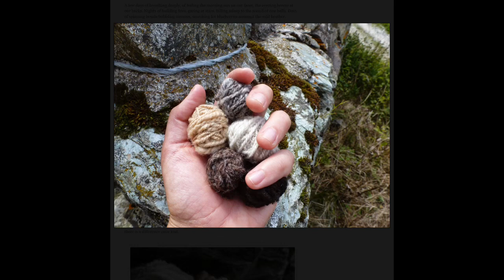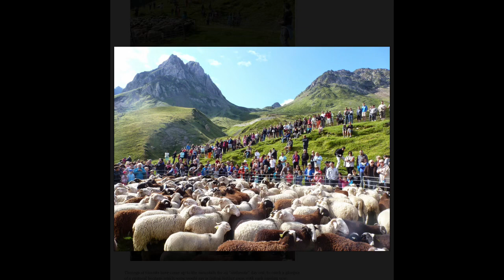Woollen Hearted Podcast | Episode 07 | Handspun hats & socks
Welcome to the fourth episode of the Woollen Hearted Podcast, originally filmed in April 2020.

Knitting:

Yarns:
…Tarasconnaise (French local breed), spun at the Filature de Niaux spinning mill in Ariège (France)

…Les Toisons Bretonnes, Bouclaine, Ardelaine. Jamieson's & Smith, Jamiesons of Shetland

Patterns:
…Coziest Memory Blanket
...Patons DK sock pattern

Make A Longs:
-Magic3MAL hosted by Mimi @liebwedd of YarnChix Podcast
- knitathomesockkal hosted by Ruth @raincloudandsage

All footage was shot in my home studio in the Hautes Pyrénées of SW France.